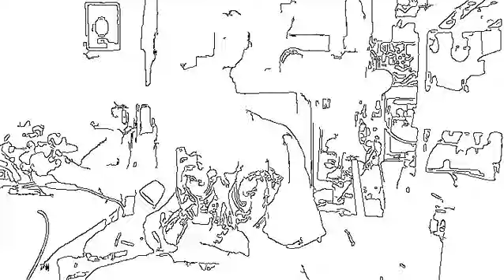Day Trip To Mars